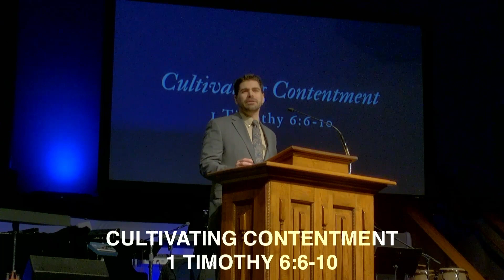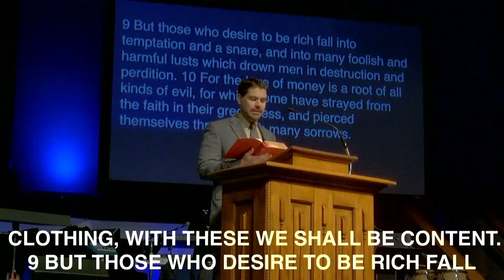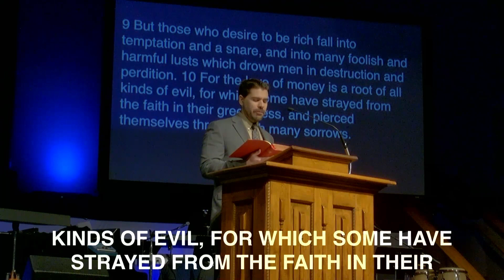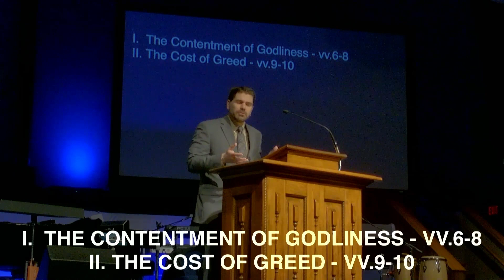"Cultivating Contentment" (1 Timothy 6:6-10)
Dr. David Crowther